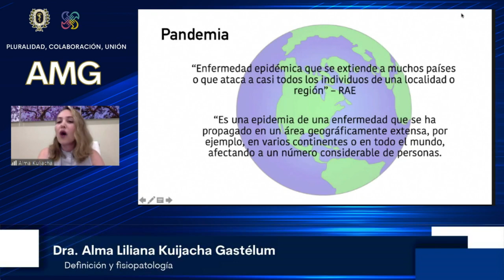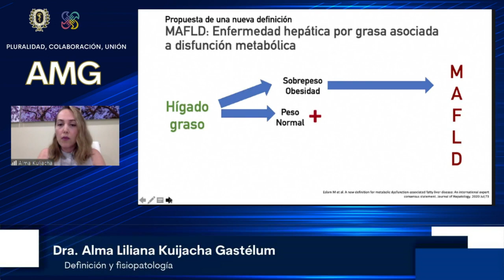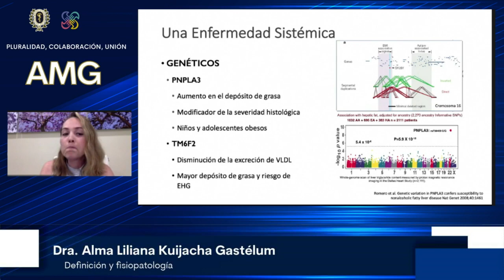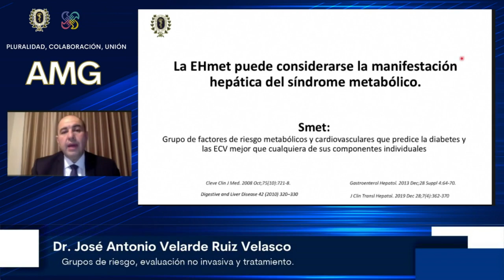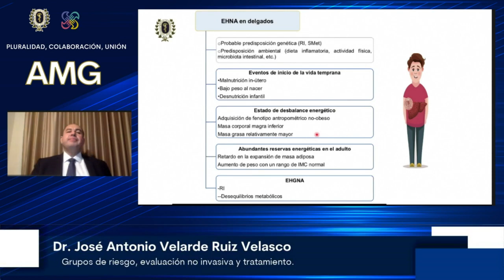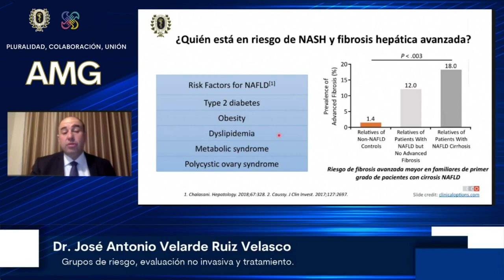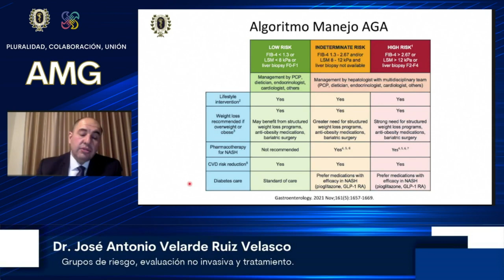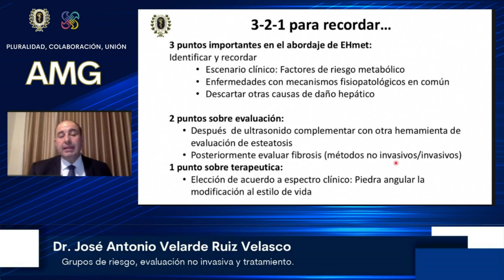Sesión Mensual Abril 2022: MAFLD - La nueva pandemia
La sesión mensual del mes de abril 2022, se llevó a cabo el día Jueves, 21 de abril a las 20:00 horas, hora Centro de México.

Tema: MAFLD - La nueva pandemia

Coordinador: Dr. Genaro Vázquez Elizondo

El programa fue el siguiente:

Presentación de ponentes

Ponente: Dra. Alma Liliana Kuljacha Gastélum
Tema: Definición y fisiopatología

Ponente: Dr. José Antonio Ruíz Velarde
Tema: Grupos de riesgo, evaluación no invasiva y tratamiento

Coordinador: Dr. Alexandro Atilano Díaz
Participantes: Dr. Genaro Vázquez Elizondo, Dra. Alma Liliana Kuljacha Gastélum, Dr. José Antonio Ruíz Velarde